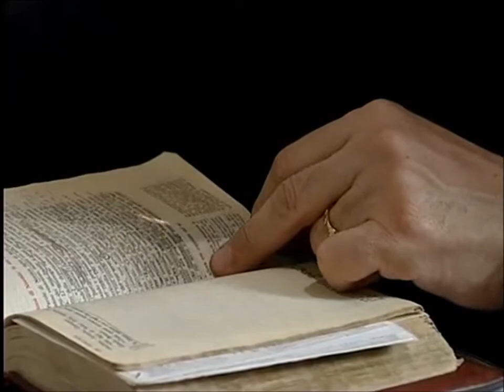Don Andrea Santoro - La fede è partenza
Realizzato dalla diocesi di Carpi